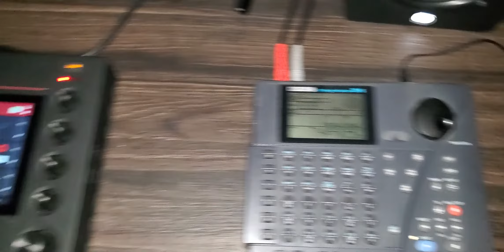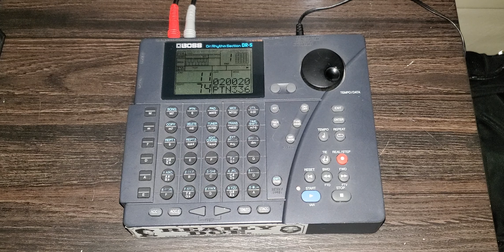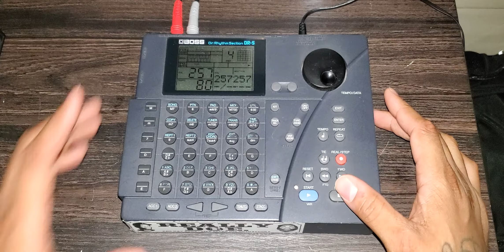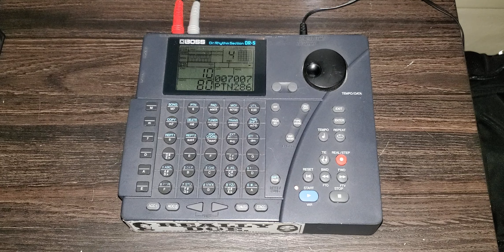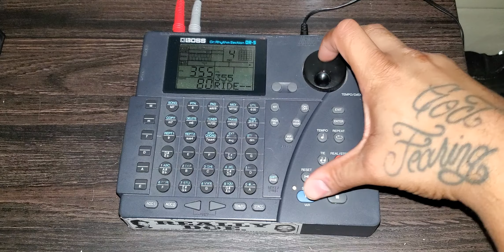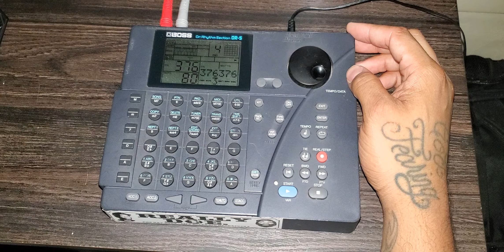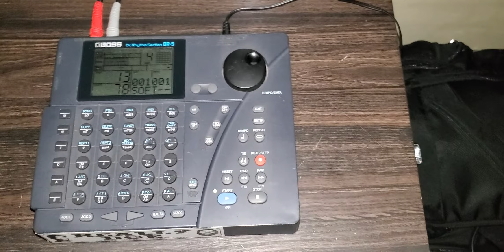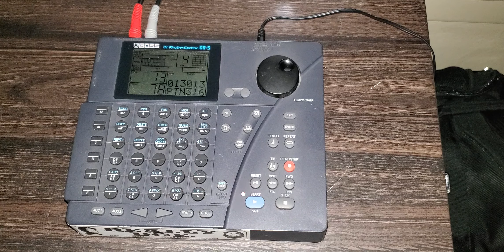Boss Dr.5 Beats